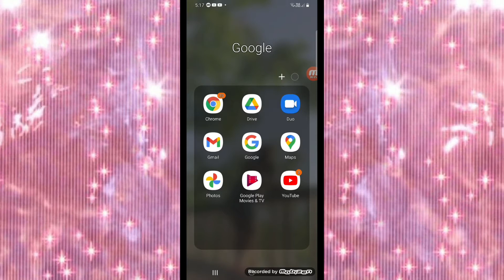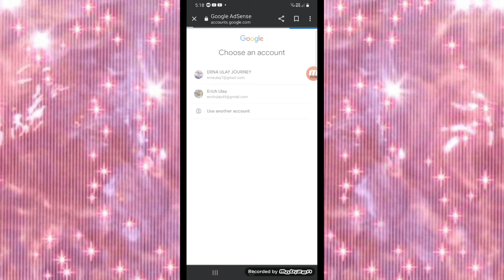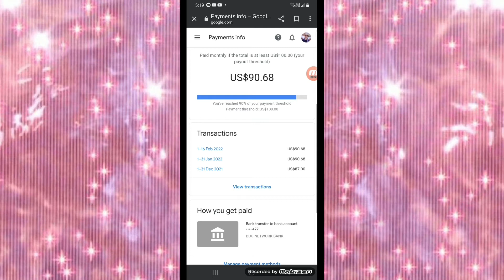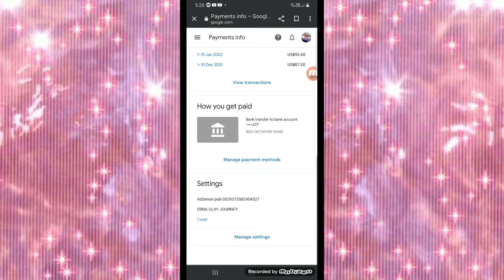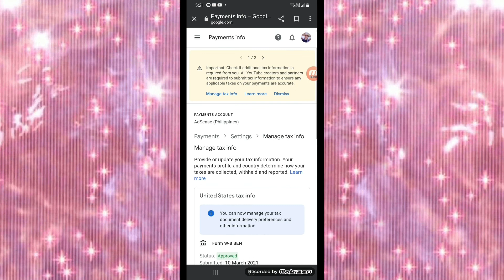PAANO MAG LOGIN SA GOOGLE ADSENSE ACOUNT STEP BY STEP GAMIT ANG CELLPHONE 2022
PAANO MAG SIGN IN SA GOOGLE ADSENSE  NGAYONG 2022